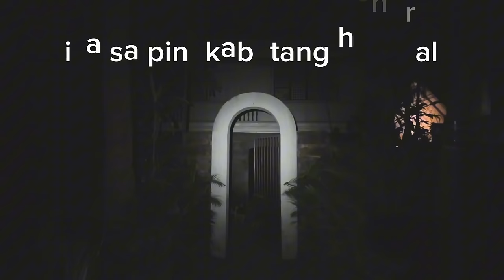DITO PINANGANAK SI HENERAL GREGORIO DEL PILAR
Si Gregorio del Pilar ay isa sa pinakabatang heneral na lumaban sa Digmaang Pilipino-Amerikano. Siya ay isinilang sa Bulacan, Bulakan noong Nobyembre 14, 1875 kina Fernando del Pilar at Felipa Sempio.

Si Del Pilar ay unang nag-aral kay Maestro de la san jose at pagkatapos ay nagpatuloy sa paaralan ng mananagalong na si Pedro Serrano Laktaw. Nag-aral siya sa Ateneo Municipal de Manila noong 1880 at tumira sa bahay ng kanyang tiyo na si Deodato Arellano kung saan sinasabing itinatag ang Katipunan. Sa murang isipan ni del Pilar natimo ang mapanganib na mensahero ng mga propagandista. Noong Marso 1896, nagtapos siya sa Ateneo sa kursong Bachiller en Artes, binalak niyang magturo subalit sumiklab ang apoy.